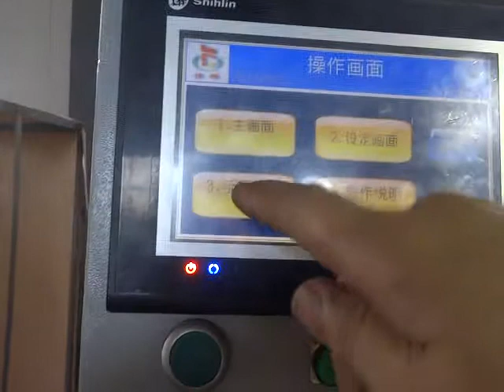How to feed the film-Henghui tipping machine